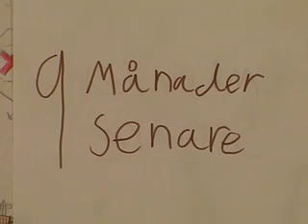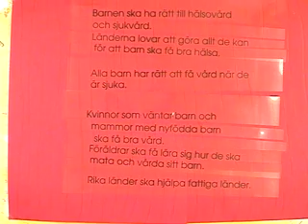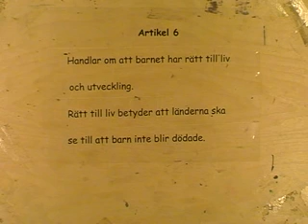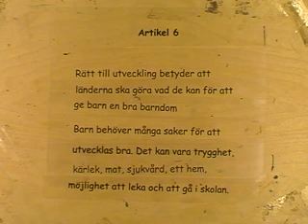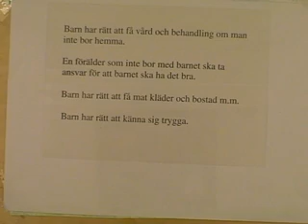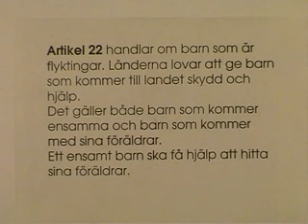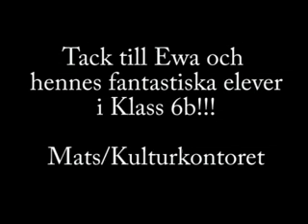AnimationFristadVT074WEB 3 3